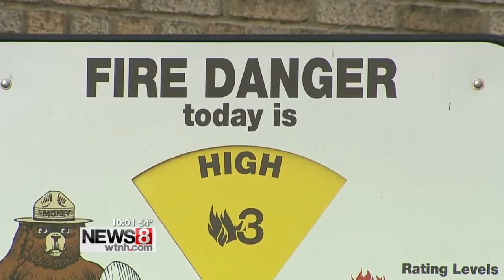High fire danger across Connecticut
News 8's Bob Wilson reports.